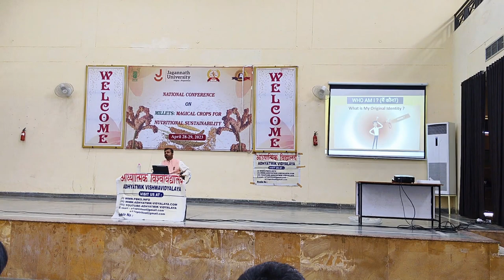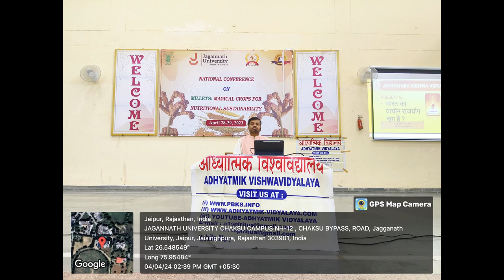Bharat ka Prachin Rajyog Organised in Jagannath University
(2) stress management tips
(3) stress relief
(4)how to manage stress
(5) stress management technique
(6) stress management for students
(7) daily routine for stress management
(8) paramdham rajyog meditation
(9) rajyog meditation ke fayde